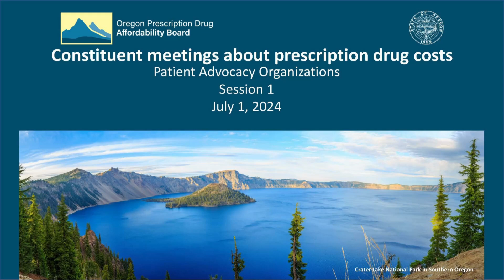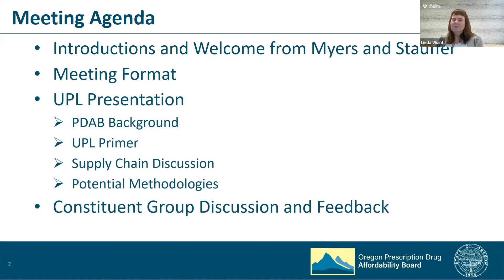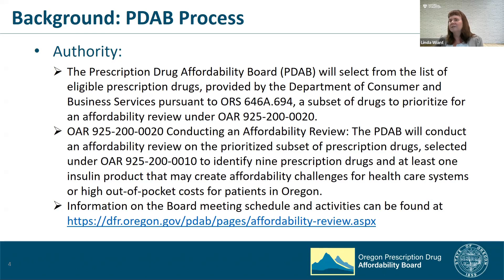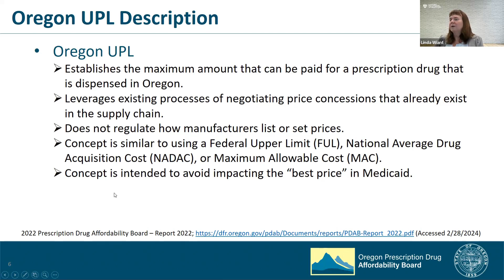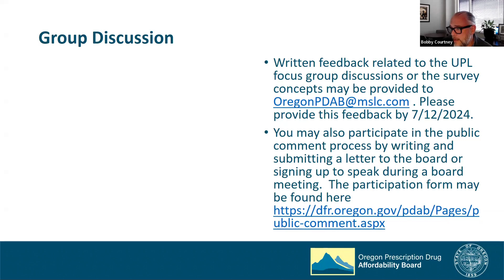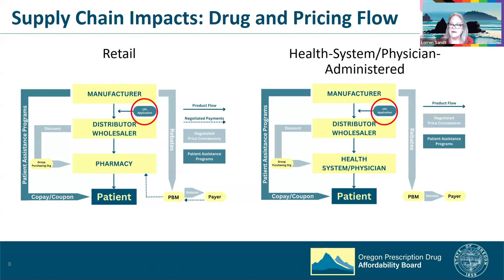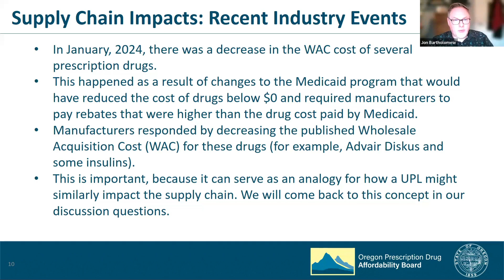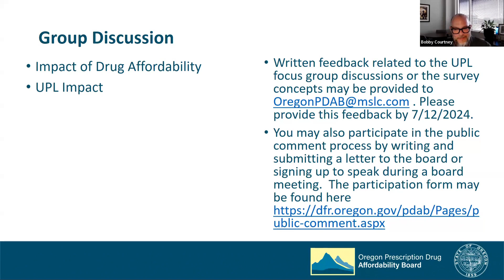Patient Advocacy Session 1, July 1, 2024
The Oregon Prescription Drug Affordability Board (PDAB) was created through Senate Bill 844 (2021) and is committed to protecting residents of Oregon, state and local governments, commercial and employer health plans, health care providers, pharmacies licensed in Oregon, and other constituent groups within the health care system from the high costs of prescription drugs. After the passing of Senate Bill 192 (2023), the Board was charged with developing a plan for establishing an upper payment limit (UPL) for drugs sold in the state of Oregon that are subject to affordability reviews.

The PDAB partnered with Myers and Stauffer LC to assist with the identification of approaches to establishing UPLs for some high-cost prescription drugs. The PDAB is committed to informing its recommendations through constituent feedback. The board held 16 meetings with eight constituent groups in May, June and July 2024. The board also held five community forums across the state, as well as two online meetings for consumers in April and May 2024.